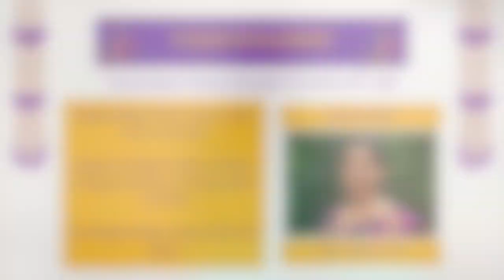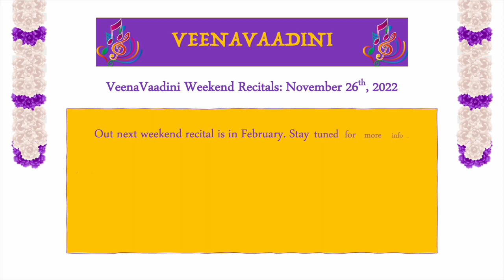VeenaVaadini Weekend Monthly Recitals Highlights Video: November 26th, 2022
Manasvi, Ananya, and Krishna performed this weekend. We enjoyed vocal, violin, and flute solos!

We would like to thank Smt. Raksha A R for being this event's special guest and sharing her blessings and valuable feedback. Also, we would like to thank Sri. Aneesh V Bhat for encouraging and supporting every VeenaVaadini initiative. A big thanks to the gurus who encourage their students to perform in the VeenaVaadini concerts. Last but not least, thanks to all the viewers for joining live on Zoom to listen to the performers and sharing your encouragement and blessings.